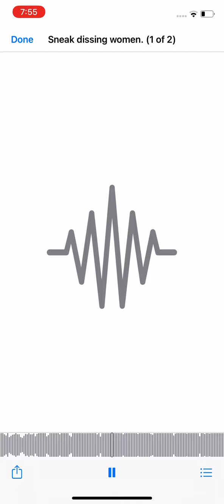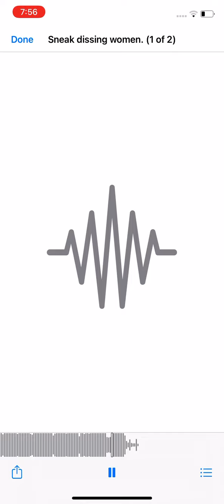Sneak dissing women